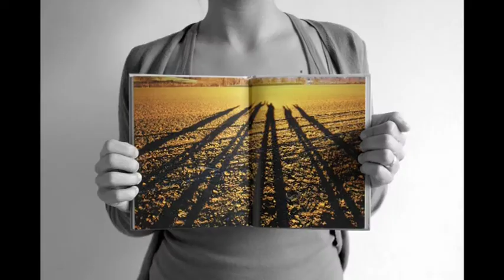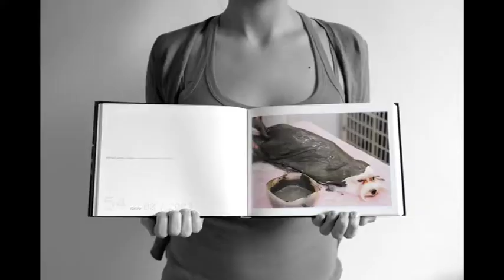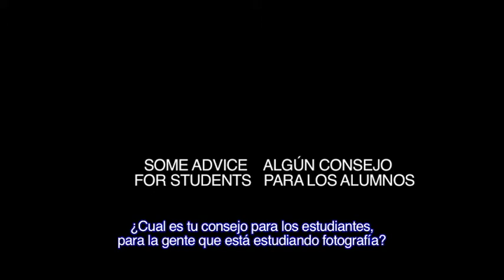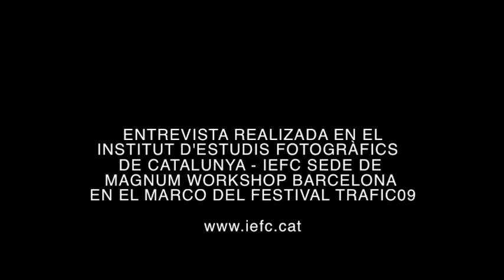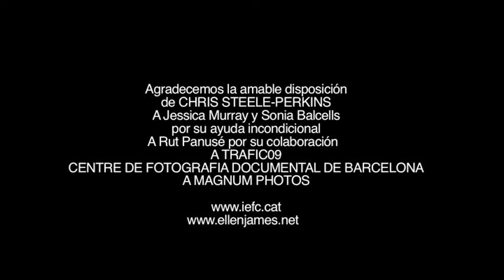Learning from the Soulseekers: CHRIS STEELE PERKINS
During the 2009 Magnum Workshop organized by Traffic in Barcelona the picture assistants of Chien Chi Chang, Bruce Gilden and Chris Steele Perkins asked a few questions to the photographers, and they agree to aswer.
Learning from the Soulseekers is the result of that dialogue.